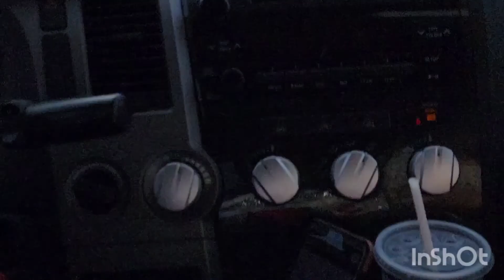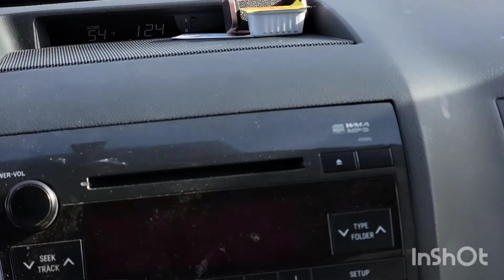Ntoj Ncig Qab Teb 11/24/21